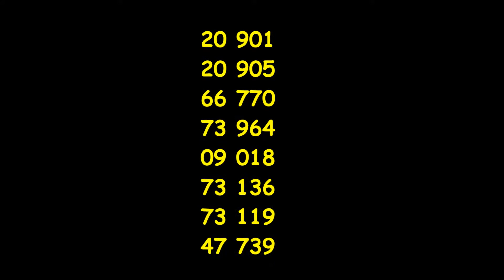Bluebell Railway Diesel Weekend 2016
Diesel Weekend 2016
Fri 15th, Sat 16th Sun 17th April 2016 - This vid from Friday 15th.
Wet, Raining and Chilly !!
Classes 20, 66, 73, 47, 09
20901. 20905, 66770, 73119, 73964, 73136, 09108, 47739